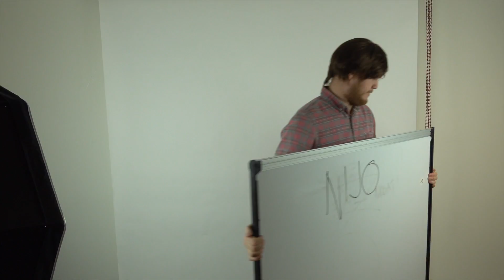Lucka 9 | Julkalendern 2018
Ola är här och kampanjar innebandygrejer hela vägen fram till julafton!
Du hittar dessa på eller i någon av våra innebandybutiker.